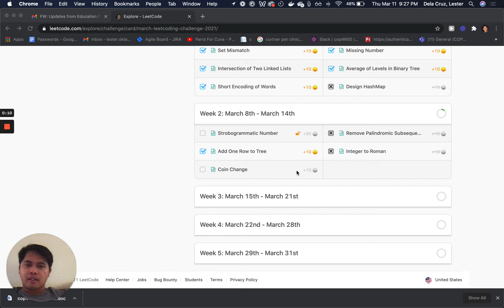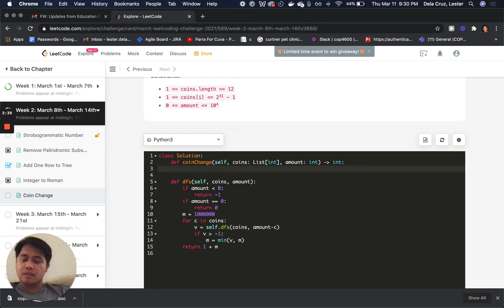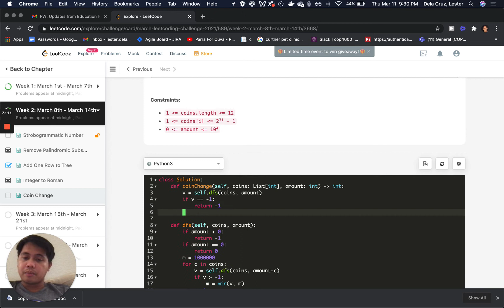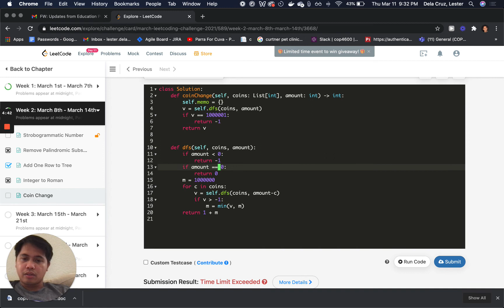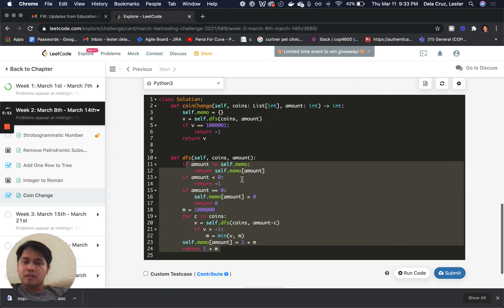Leetcode: Coin Change (Medium)